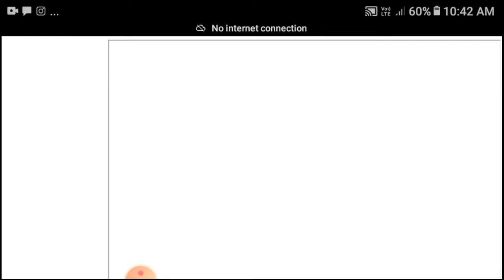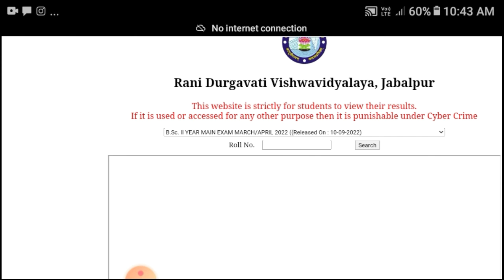1st 2nd Year Exam Result is out | rdvv 1st 2nd year result kaise Dekhen | all university result 2022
1st 2nd Year Exam Result is out | Rdvv 1st 2nd year result kaise Dekhen | all university result 2022

BA Bsc BBA BCA UG Result
Ma Msc mcom PG Result
Rdvv university result
jeewaaji University result
Barkatullah University result
Vikram University result
RDVV result is out
B.com 3rd yearresult
BA 1styear result
B.sc 1st year result
result check kaise karen
BA result kaise Dekhen
BSC result kaise Dekhen
RDVV BA result 2022
RDVV BSC result 2022